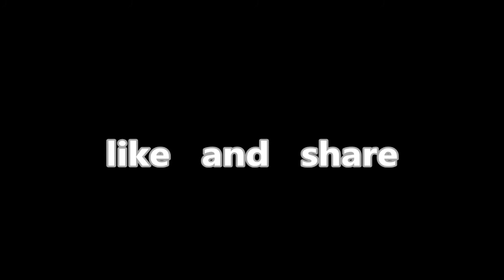मुरथल के ढाबो पर खाद्य सुरक्षा विभाग ने की छापेमारी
सुखदेव , पहलवान और मुरथल गांव स्तिथ पनीर बनाने वाली फैक्ट्री पर की छापेमारी
पनीर, मिठाइयों और मक्खन के भरे सैंपल
 - सोनीपत की खाद्य सुरक्षा विभाग और हेल्थ विभाग की टीम ने आज मुरथल के सबसे चर्चित ढाबे सुखदेव और पहलवान ढाबे सहित मुरथल गांव में पनीर बनाने वाली फैक्ट्री पर छापेमारी की , और तीनो जगह से पनीर , मक्खन और मिठाइयों के सैंपल भी भरे और जांच के लिए लैब में भिजवा दिए , पहले भी त्योहारो के सीज़न पर  खाद्य सुरक्षा विभाग और हेल्थ विभाग मुरथल के ढाबो पर छापेमारी कर चूका है , और कई ढाबो के सैंपल भी इसमें फ़ैल आ चुके है'
 सोनीपत खाद्य सुरक्षा विभाग और हेल्थ विभाग ने लोगो के स्वास्थ्य से खिलावड़ और मिलावटी खाना परोसने वालो पर होली पर  कार्यवाही करना शुरू कर शुरू कर दिया है , और आज  खाद्य सुरक्षा विभाग और हेल्थ विभाग ने मुरथल से सबसे ज्यादा चलने वाले ढाबो सुखदेव और पहलवान  पर छापेमारी की और वहां से पनीर , मिठाई और मक्खन के सैंपल भरे और जांच के लिए लैब में भेज दिया और  खाद्य सुरक्षा विभाग और हेल्थ विभाग ने मुरथल गांव स्तिथ पनीर बनाने वाली फैक्ट्री पर भी छापेमारी की और वहां से पनीर के सैंपल भरे
 सोनीपत  खाद्य सुरक्षा अधिकारी डीके शर्मा ने बताया कि हम रूटीन में ढाबो पर से सैंपल भरते है और आज हमने सुखदेव और पहलवान ढाबे सहित मुरथल गांव में पनीर बनाने वाली फैक्ट्री पर से सैंपल भरे है , और जो भी रिजल्ट आएगा उसके अनुसार कार्यवाही की जाएगी , हमे यहाँ मक्खन में शिकायते मिल रही थी , और पहले जिन ढाबो के सैंपल फ़ैल आये है उनपर उचित कार्यवाही की जा रही है